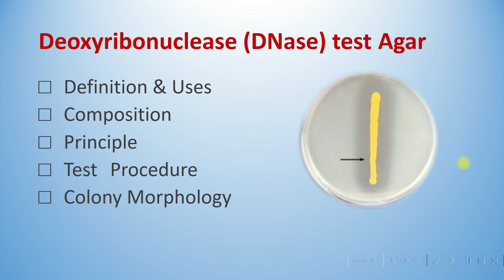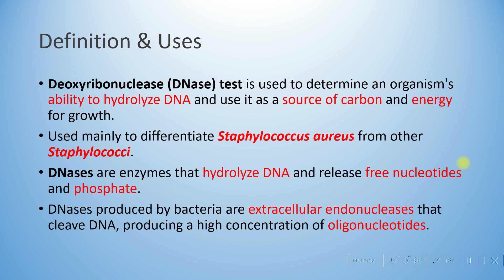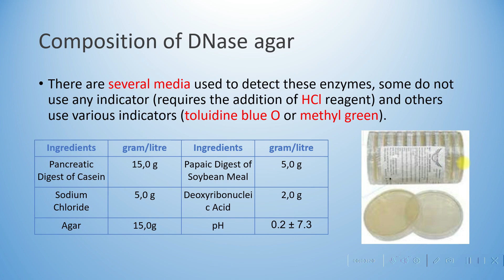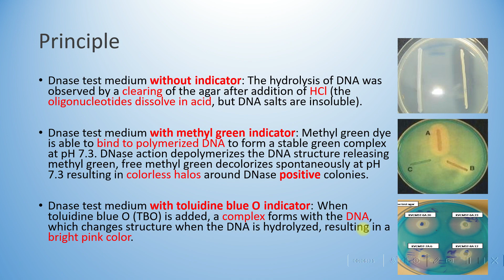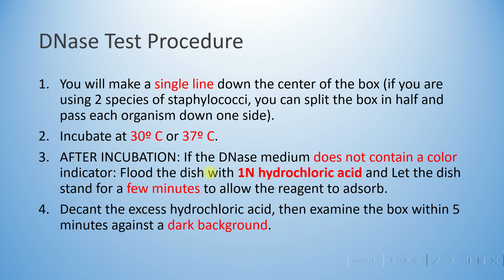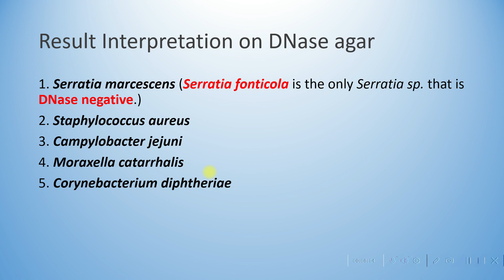Dnase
Deoxyribonuclease (DNase) test is used to determine an organism's ability to hydrolyze DNA and use it as a source of carbon and energy for growth.
Used mainly to differentiate Staphylococcus aureus from other Staphylococci.
DNases are enzymes that hydrolyze DNA and release free nucleotides and phosphate.
DNases produced by bacteria are extracellular endonucleases that cleave DNA, producing a high concentration of oligonucleotides.